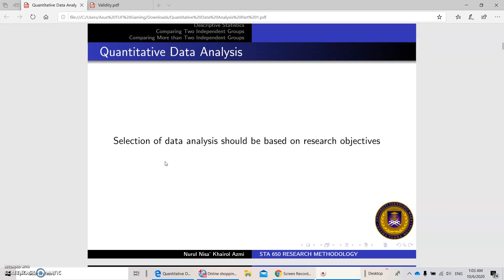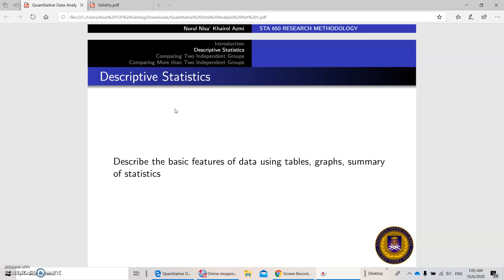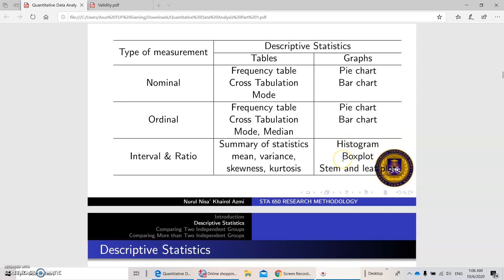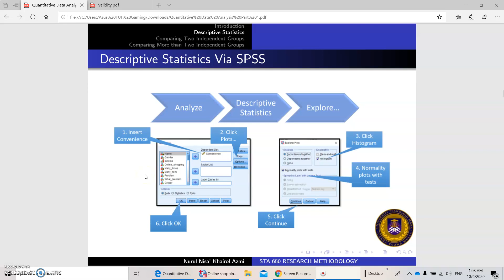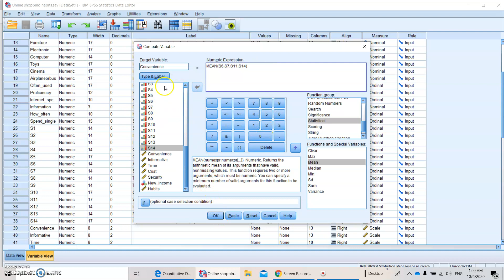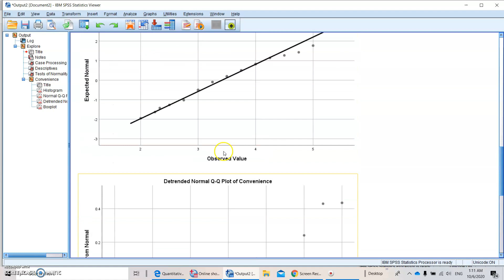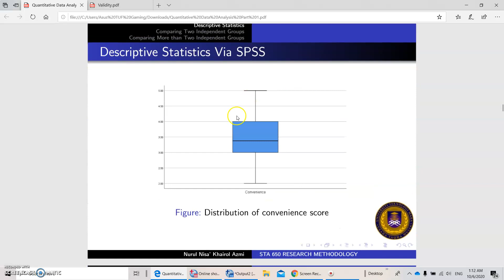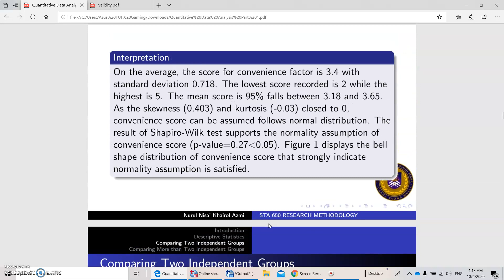Quantitative data analysis Part 1 (1)